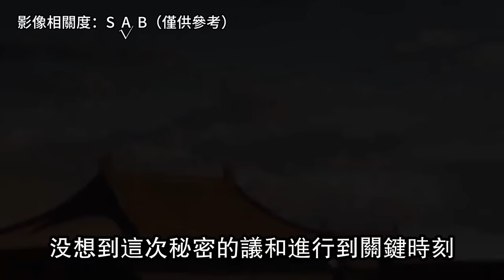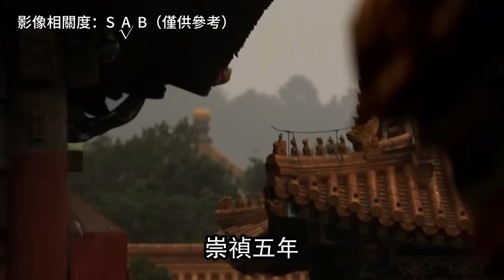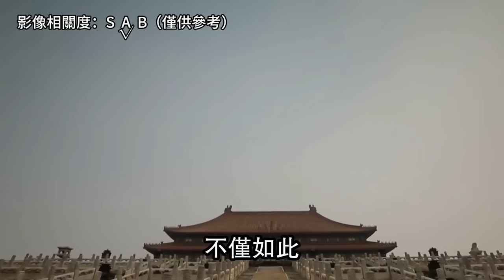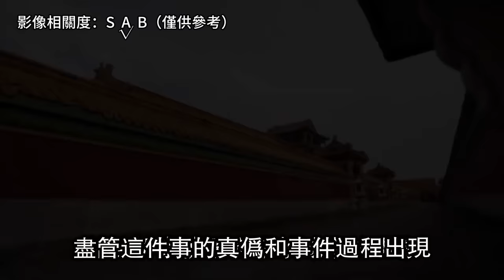一口氣看完崇禎死局：大明帝國的歷史囚徒，末日三天無人可解！| 床台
天啟七年八月廿二，朱由校駕崩，由於他沒有留下子嗣，最終皇帝之位由朱由校的弟弟朱由檢繼承。朱由檢登基後改元崇禎，崇禎皇帝即位初始，無比希望帶著明朝復興。

只不過遺憾的是，他最後不得不面臨亡國的危局。 《中國通史·上編·明朝的盛衰》中記述說：

“思宗（朱由檢）立，雖有志於振作，而已無能為力了。”

不過你知道崇禎皇帝的最後三天是怎麼度過的嗎？在帝國毀滅的前夜，他都做了些什麼？